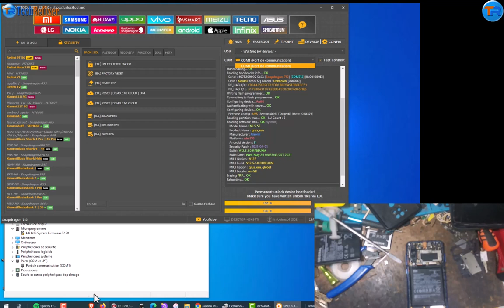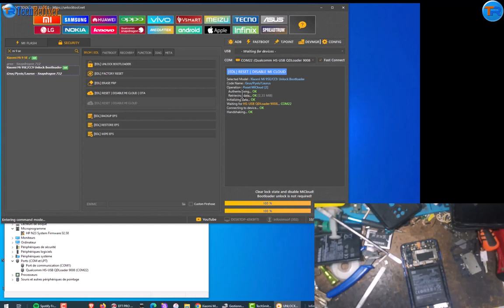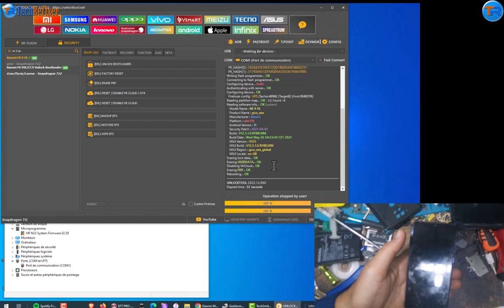Mi account remove /Xiaomi Mi 9 SE FRP| Unlock TestPoint By Unlook Tool